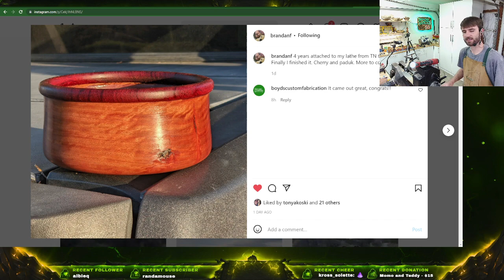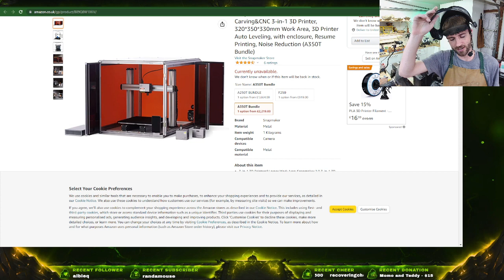Bowl Turning For 2k Follower !Party!! Fathers Day Website Sale Now Live !sale 4